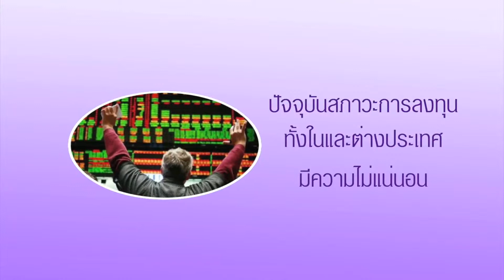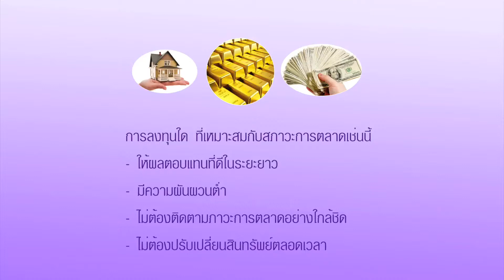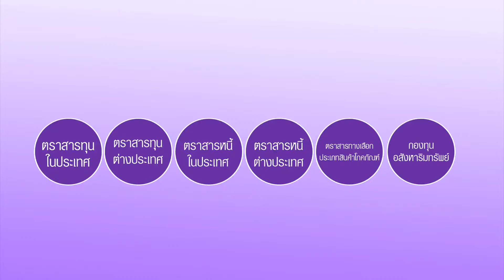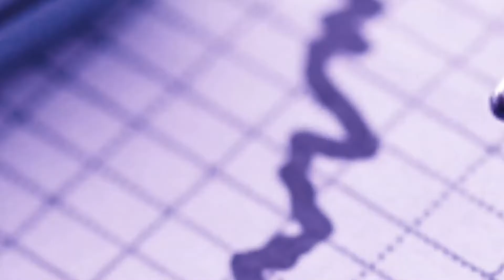KKP Focus 180116 B3